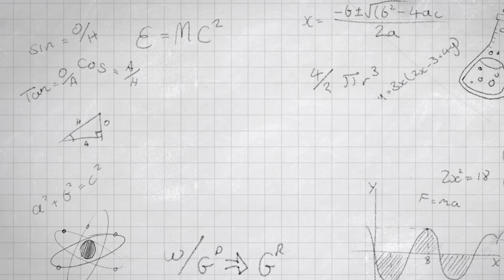Marvel’s Spider-Man | Μάθημα Μαθηματικών : Τριγωνομετρία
Ετοιμαστείτε για ένα μάθημα Μαθηματικών με τον Σπάιντερ-Μαν!Ο Σπάιντερ-Μαν χρειάζεται να χρησιμοποιήσει τις γνώσεις του στα Μαθηματικά για να σώσει τον κόσμο από έναν άμεσο κίνδυνο!Δείτε αυτό το βίντεο για να ανακαλύψετε πως το κάνει!